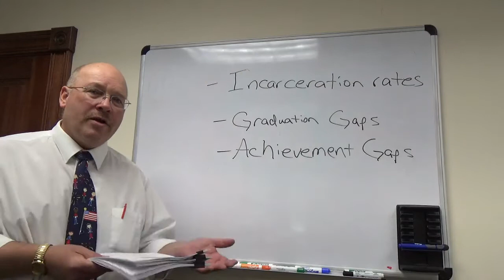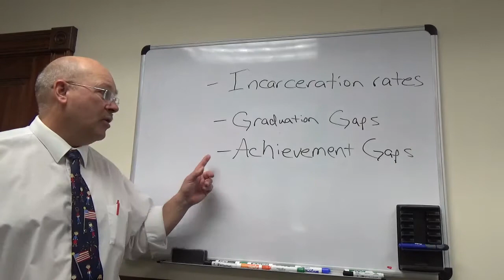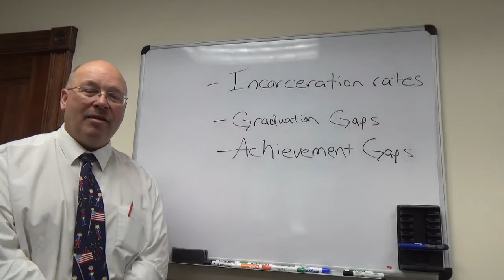Lowell Holtz: Crime Link to Grad Rate, Achievement Gaps Clear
Lowell Holtz, candidate for Wisconsin superintendent of public instruction, discusses clear evidence regarding the link between failing education and crime, despite current DPI head Tony Evers denials.